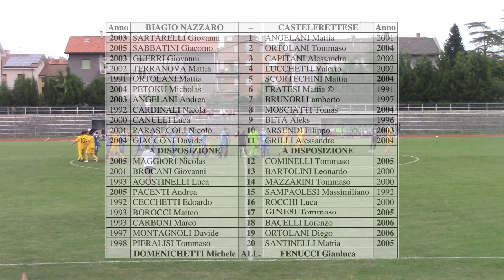Biagio Nazzaro Castelfrettese 1-2 Coppa SINTESI